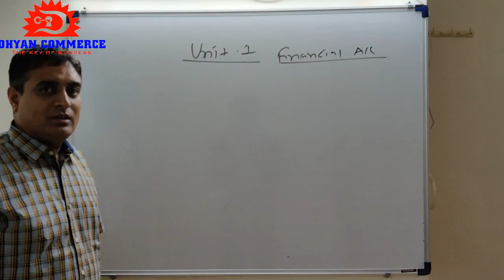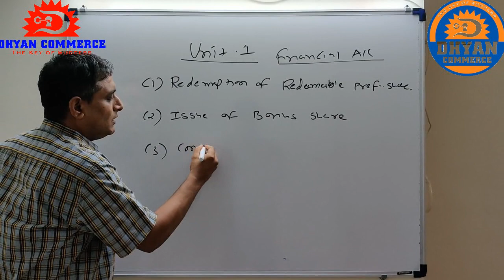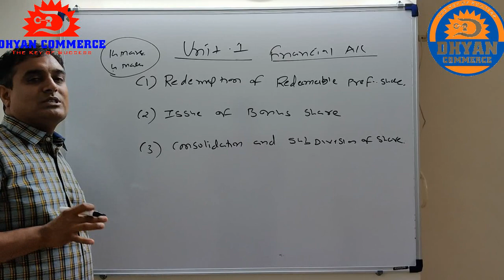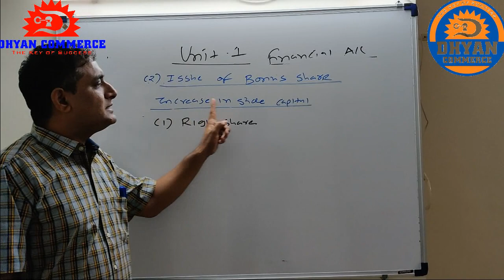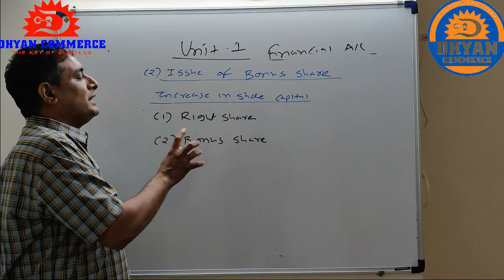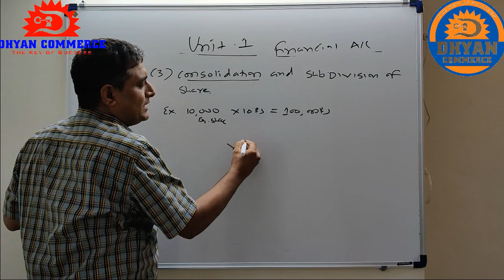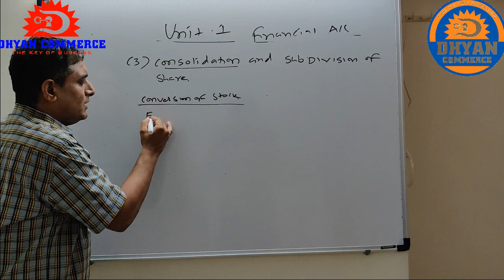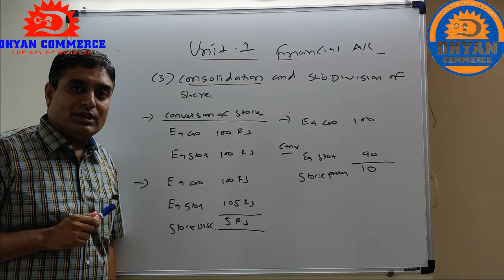ONLINE OBJECTIVE TEST -1 FINANCE ACCOUNT(F.Y.B.COM)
IN THIS LECTURE WE STUDY ABOUT UNIT-1  OF FINANCIAL ACCOUNTING OF F.Y.B.COM SEM.2 (GUJARAT UNIVERSITY )AND ABOUT ONLINE OBJECTIVE TEST.
DHYAN COMMERCE IS A COACHING INSTITUTE AT GANDHINAGAR,GUJARAT, INDIA SINCE 2002. DHYAN COMMERCE YOUTUBE CHANNEL HAS 13K + VIEWS  IN LAST 90 DAYS. THANK YOU EVERYONE.